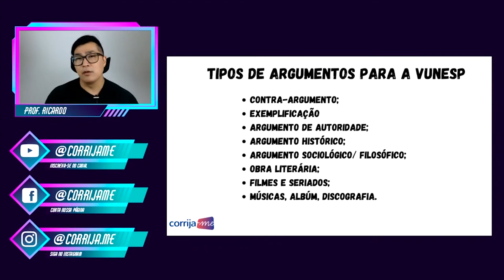Tipos de argumentos para a redação VUNESP - Contra argumento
Assista à resposta para a pergunta: Tipos de argumentos para a redação VUNESP - Contra argumento